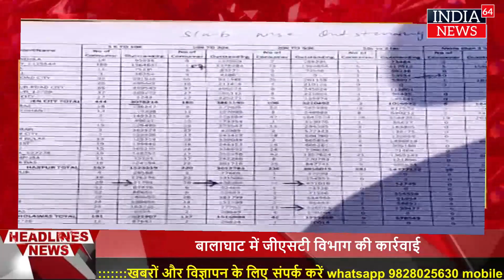बानसूर: बिजली बिल जमा नहीं कराने वाले उपभोक्ताओं के 20 कनेक्शन काटे गए और 3 लाख रुपए की रिकवरी की गई